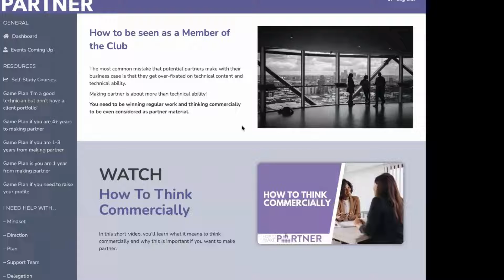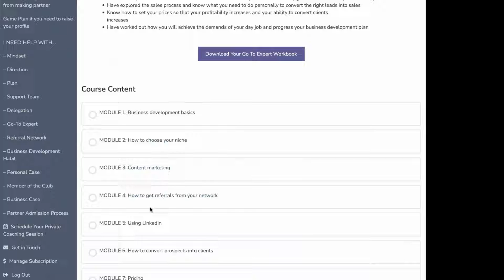How to become become more commercial in your Law firm/Accountancy firm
How to become become more commercial in your Law firm/Accountancy firm . Have you been told you need to become more commercial in your Law firm or in your Accountancy firm? Where to start? What do you need to do to become more commercial?
Take a look at this short tour of Progress to Partner membership site to see what resources we have available to help our members become more commercial in their law firm/accountancy firm.

For weekly tips on how to build your partner-ready skills, click here to sign up to my newsletter:

Help to build your Partner-Ready skills.

Checklists, Guides, Recordings & Self-Study Courses mean you can focus exactly where needed to build your Partner-Ready Skills:
* Grow your client portfolio
* Get onto partner track instead of being a “safe pair of hands”
* Build, write & pitch your business case
* Prepare for partnership panel interviews
(membership starts at just £35+VAT for 12 months access)

Hi! I'm Heather Townsend, the leading global expert in what it takes to move from senior fee earner to partner – and when you get there, stay there.

Find me on other social media to find out what it takes to make partner in professional services:

With my team of experts, I work with lawyers, accountants and consultants to:
* Grow their client portfolio
* Develop a strong personal case so that they are seen as the next partner
* Get onto partner track rather than been seen as only a “safe pair of hands”
* Build, write and pitch their business case
* Prepare for the partnership panel interviews

I've also written 4 books including ‘How to make partner and still have a life‘ (co-authored with Jo Larbie), ‘Poised for partnership‘, ‘The Financial Times guide to business networking‘ and ‘The Go-To Expert‘.